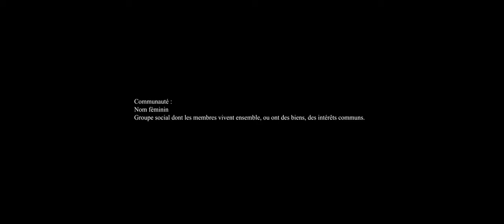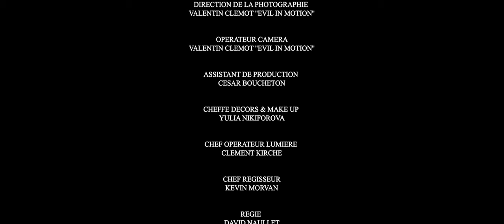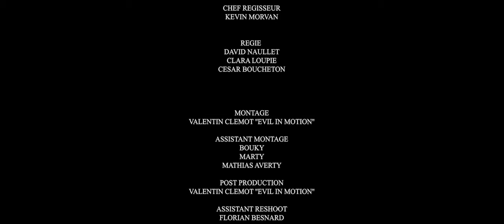Worms Eat Her - Starved Schizophrenia (Official Video)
Worms Eat Her présente Starved Schizophrenia

Une production Violent Motion

Assistant Réalisateur | Valentin Aviron @__hastur__
Assistants de production | César Boucheton | Mathias Averty @LesFurtifsProduction
Cheffe décors et Make-Up | Yulia Nikiforova @ylianik_design
Chef opérateur lumière | Clement Kirche
Chef Régisseur | Kevin Morvan
Régie | David Naullet @Entourlouprod
Régie | Clara Loupie | César Boucheton
Assitant Reshoot | Florian Besnard @extremevoyagers

Avec
Charline Penin
Nikolai Nikiforova
Romain Dailly
Xavier Ginoux
Lydie Michel - @lydiecherry

Plans drone par Julien Hulin | basé sur ''THE FOREST''

Musique par Worms Eat Her
Texte : "Starved Schizophrenia" Hugo RICHARD
Enregistrement : Martin Alias
Mix et mastering : Darkened studio

© Violent Motion - 2020